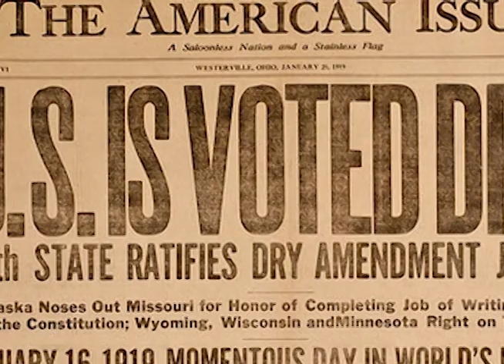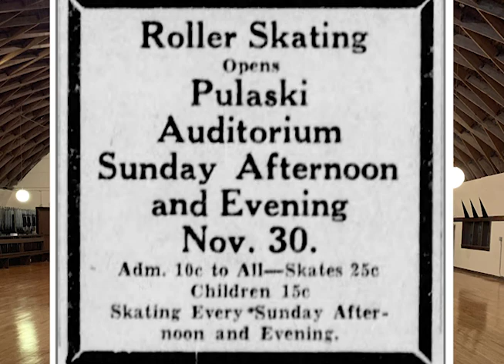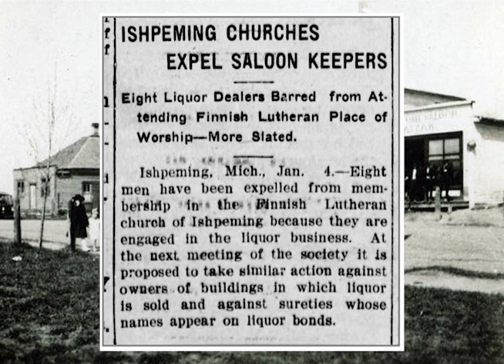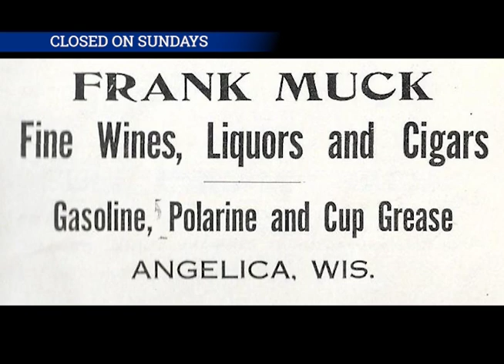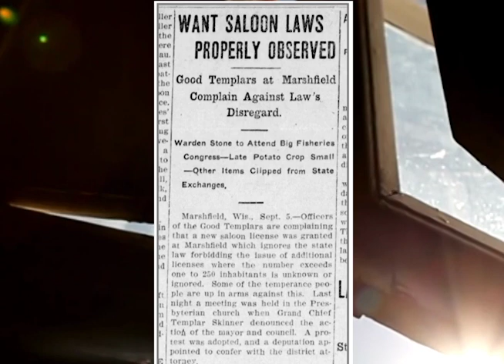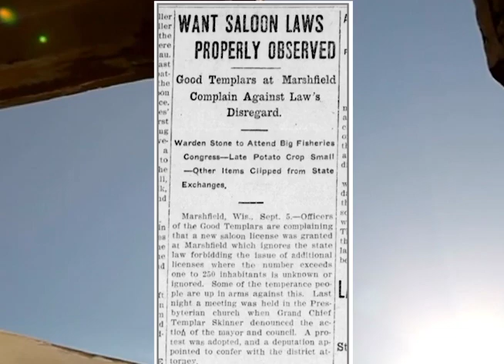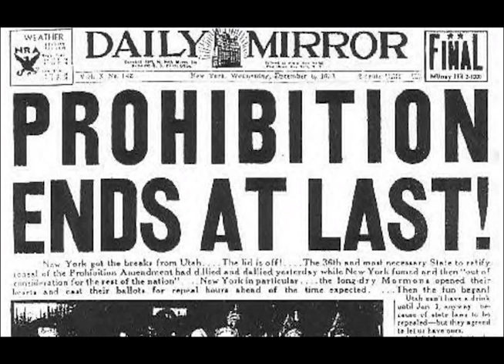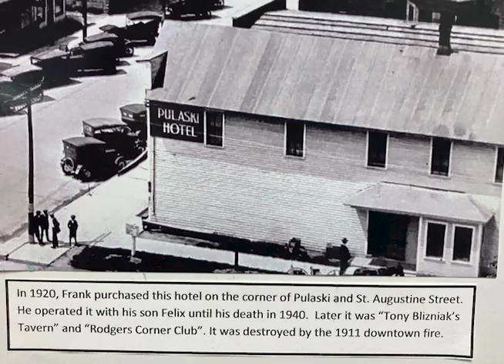Early Saloons of Pulaski, Wisconsin.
Learn about the saloons of Pulaski, Wisconsin as researched by Curator, Steve Karcz from the Pulaski Area Historical Society. Join our organization.